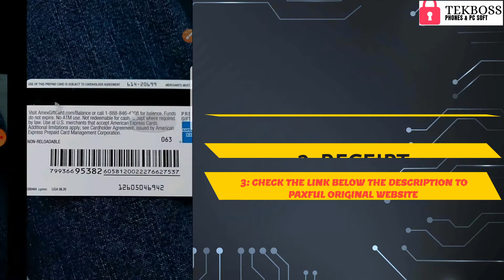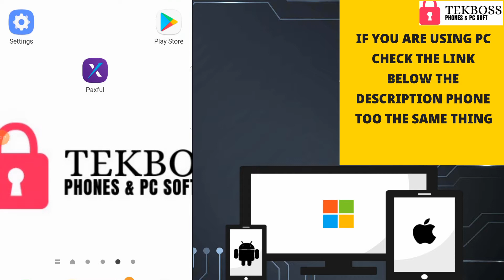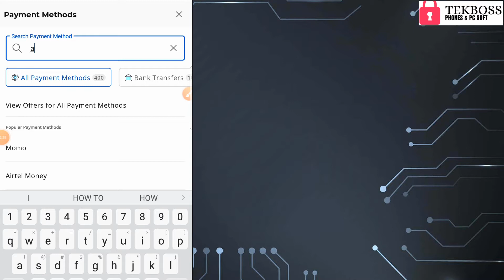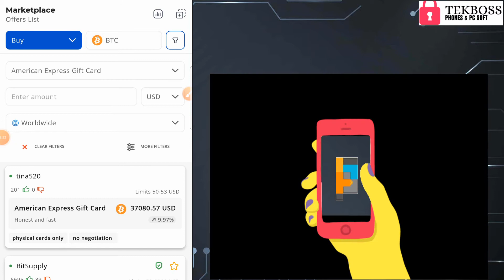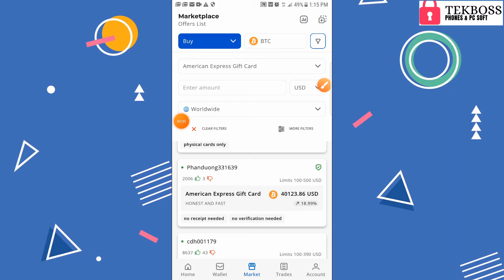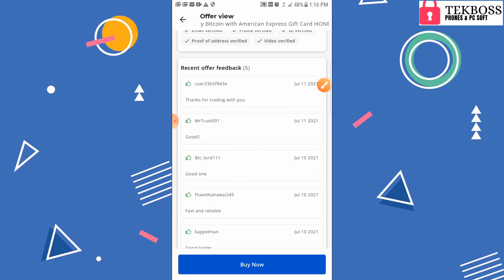How To Safely Buy & Sell Gift Cards | Bitcoin at The Best Price || CARD Redeem Review 2021| Paxful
DON'T BE SCAMMED OR BE AFFRAID TO REDEEM YOUR GIFT CARD SAFE I WILL SHOW HOW TO CONVERT YOUR E-GIFT CARD TO MONEY